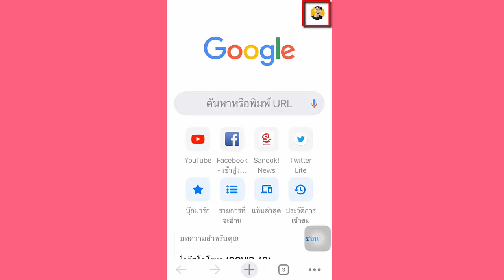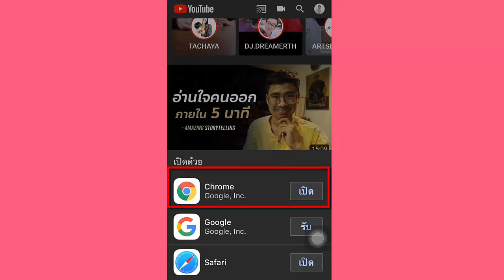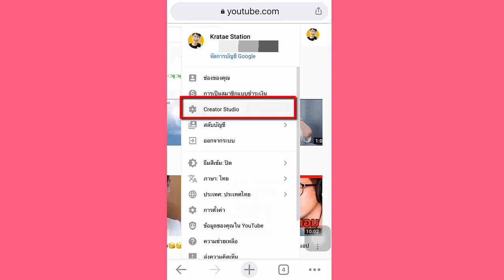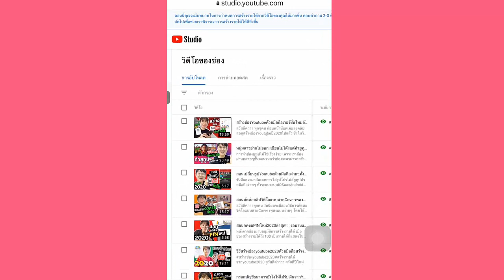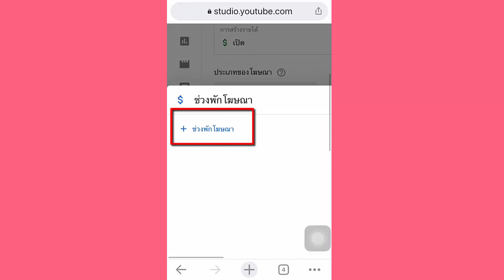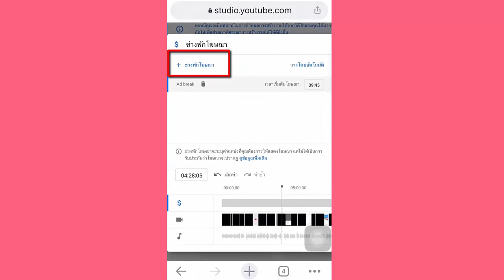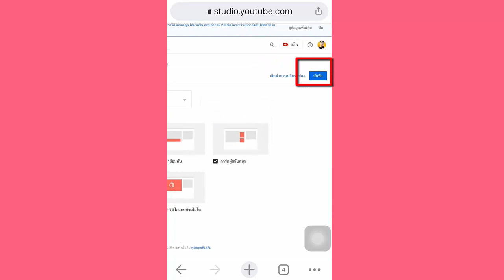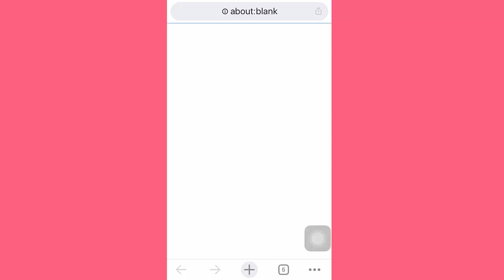สอนใส่ช่วงพักโฆษณาYoutubeด้วยมือถือ|ใส่โฆษณาระหว่างคลิป|Kratae Station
สวัสดีค่าาา สำหรับคนทำช่องยูทูปที่เพิ่งผ่านการตรวจสอบช่อง
และสามารถเปิดสร้างรายได้โฆษณาในคลิปได้แล้ว
วันนี้แตจะมาอัพเดทการใส่ช่วงพักโฆษณาในคลิปวิดีโอยูทูป
ซึ่งเราจะสามารถใส่ช่วงพักโฆษณาระหว่างคลิปได้ ในคลิปวิดีโอที่มีความยาวตั้งแต่10นาทีขึ้นไปเท่านั้น
ถ้าความยาวคลิปน้อยกว่า10นาที จะใส่ช่วงพักโฆษณาไม่ได้
สำหรับช่องยูทูปของใครที่เปิดสร้างรายได้ได้แล้ว  ข้อมูลนี้ถือเป็นข้อมูลที่ควรรู้ไว้
เพราะจะช่วยเพิ่มโอกาสโฆษณาแสดงในคลิปมากขึ้น และเพิ่มโอกาสสร้างรายได้ในช่องเพิ่มขึ้นด้วย

ขอบคุณทุกๆคนที่คอยสนับสนุนและติดตามช่องKratae Station
ถ้ามีอะไรอยากสอบถามเพิ่มเติมเข้ามาถามได้ที่เพจเฟซบุ๊กKratae Station ได้ค่าา